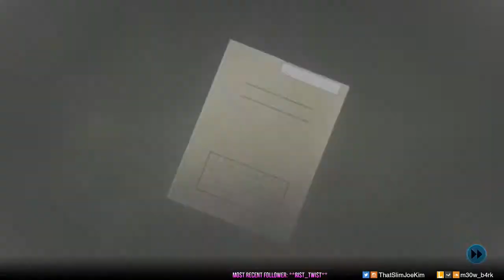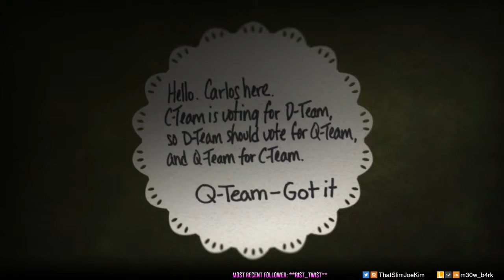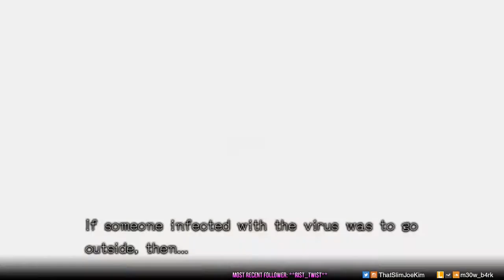Zero Time Dilemma Blind Playthrough Part 9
Want to Escape for yourself?  Grab it Below!

3DS Version
3DS Limited Watch Edition
PSVITA Limited Watch Edition

If you like my videos, and would like to see more unboxings and gaming content, let me know.  Thanks so much.